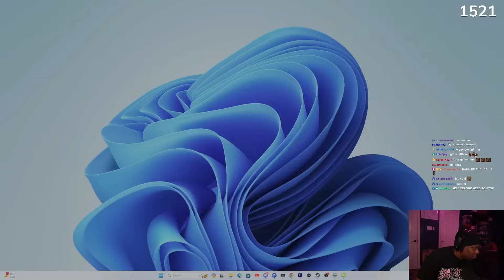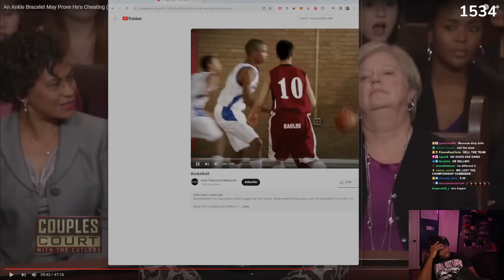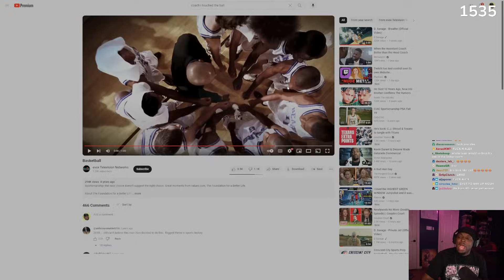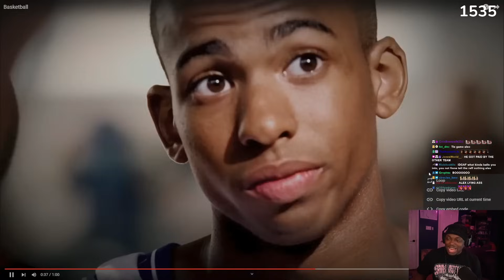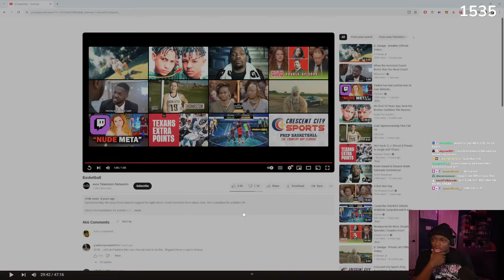“We Just Suck Right Now” | Couples Court | Season 5 | Episode 12